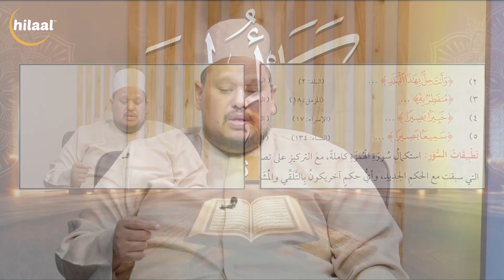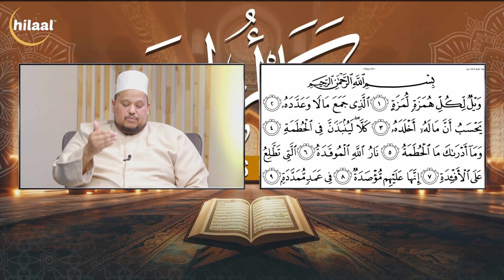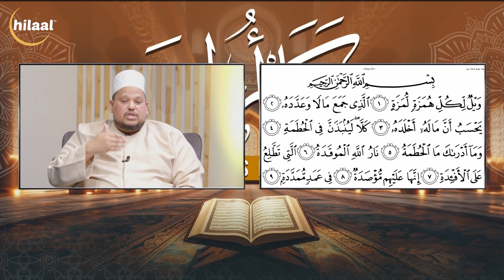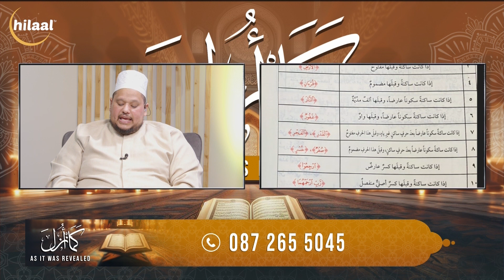As it was revealed (Ramadhan Edition) Episode 17